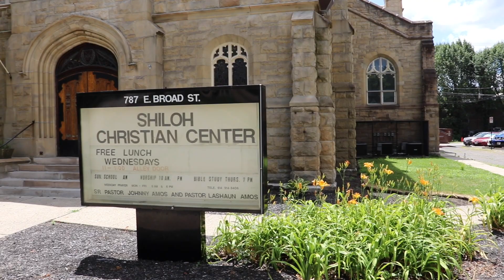"The Head Of The Household" by: Pastor Steven Worley (1-7-2024)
1-7-2024 Sermon "The Head Of The Household"
by: Pastor Steven Worley
@ Shiloh Christian Center
787 East Broad St. Columbus, OH 43205